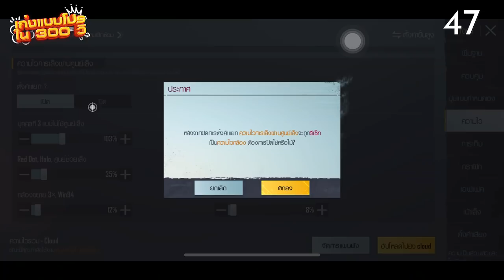เก่งแบบโปร ใน300วิ SS2 EP.5 by INFIN NOOZY จาก 4 นิ้วเปลี่ยนเป็น 5 นิ้ว PUBG MOBILE!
🔥INFINITY TEAM
PUBG Mobile,

ทีมงานตัดต่อ,

ทีมงานกราฟิก,
Instagram☆ tntpsw